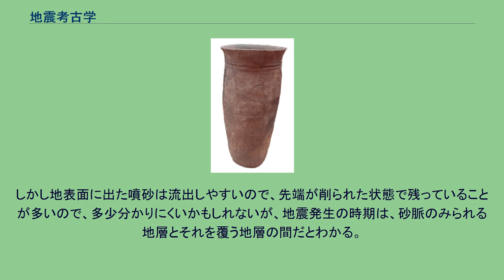地震考古学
地震考古学（じしんこうこがく）とは、地震学と考古学をあわせ持つ学問であり、遺跡にある地震跡の調査と、歴史資料の地震に関する記述との照らし合わせによって、発生年代の推定や将来の地震の予測を行う、新しい学問分野である。
提唱者は寒川旭（さんがわ あきら）である。
提唱者である寒川旭は、学生時代に、大阪平野東部にある古市古墳群の空中写真を目にし、誉田山古墳の前方部にある大きな崩壊跡と、その跡を通るように南北に走る断層崖の存在に気がついた。
これは活断層ではないかという思いを抱き、研究職に就いた後に調査を始めた。
その結果、マグニチュード7.1程度の大地震によって、誉田山古墳が切断されたと判明した。
その後も遺跡発掘現場を巡り、地震跡を研究し続けた。
地震考古学とは、このように考古遺跡から発見される地震跡から、時には現存する文字資料も調べて、地震の発生年代の確定、地震の発生間隔の把握、さらに将来の地震の予知にも役立てようという学問である。
この新しい学問分野が提唱されたのは、1988年5月に開かれた日本文化財科学会と日本考古学協会においてであった。
日本列島は地震が多く、考古遺跡も各地に点在している。
さらに、歴史資料も数多く残っている。
寒川が述べる、このような環境において地震考古学の研究を進める意義を挙げる。
古墳・住居・柱穴などのさまざまな遺構に断層が見つかった場合、断層面に直交するようにトレンチを開け、断層面の傾きから、正断層か逆断層かを判断する。
日本の活断層の大部分は逆断層なので、逆断層を発見した場合は地震の可能性が強い。
正断層の場合は地震に伴って生じた地盤の食い違いを示すことが多い。
断層のみられる地層の上に別の地層があれば、地震発生の年代は上の地層の年代よりも前で、断層がある地層の年代より後だとわかる。
地割れが見つかり、地割れの内部がその地層の物質とは別の物質で埋まり、その上に新たな地層がある場合、地震の発生は上の地層と地割れが始まっている地層の間の時期となる。
また、地震当時の地表部に堆積していた地層がまだ柔らかく、下位の地層が割れたときに一緒に割れずに内部に流れ込んだ地割れ跡もあるので、この場合は地震発生時期の推定に注意が必要である。
地震に伴い、地下水を十分に含んだ砂や砂礫層で液状化現象が起こり、上にある地層を引き裂くように噴砂が発生する場合がある。
噴砂の通り道（砂脈）は、砂の詰まった細長い割れ目の形を示している。
砂脈が見つかると、これに直交するトレンチを開けて、液状化が発生した元の地層を確認する。
液状化の元の地層の表面付近は土圧や地下水の影響から、地震後も形態が変形しやすいという特徴がある。
地震発生時に地表面に広がった噴砂は、保存条件が良い場合、上の地層の中に盛り上がった状態で残っている。
この場合は噴砂の覆う面が地震発生時の地表面なので、時期の推定が正確にできる。
しかし地表面に出た噴砂は流出しやすいので、先端が削られた状態で残っていることが多いので、多少分かりにくいかもしれないが、地震発生の時期は、砂脈のみられる地層とそれを覆う地層の間だとわかる。
さまざまな発見がなされてきたので、その一部を挙げる。